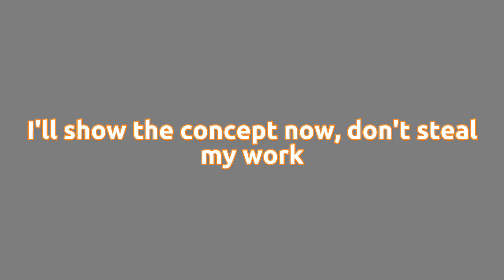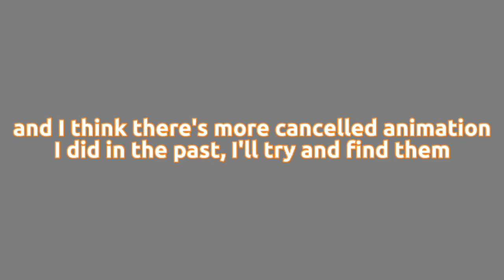Cancelled Fight or Flight Animation | DC2/FNF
Yeah shits cancelled. one video left to post

App Used
Capcut
CuteCut
Drawing Cartoons 2 ( DC2 )